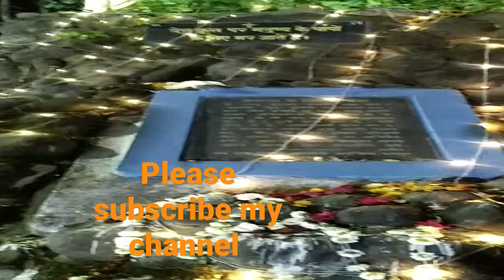Gods#videos viral comedy trending best comedy funny video trendingshorts nagpur trend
Gods#videos comedy best comedy funny video trendingshorts nagpur #